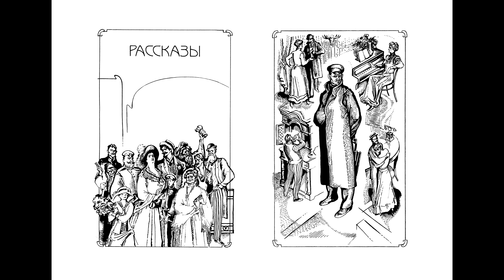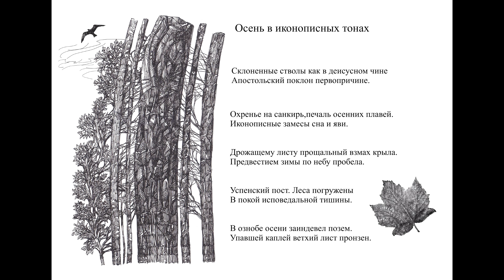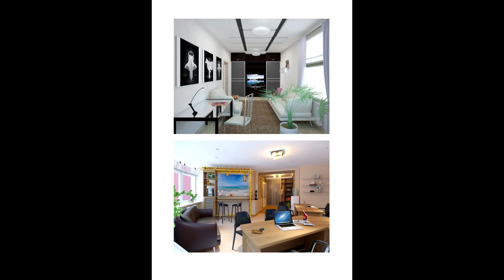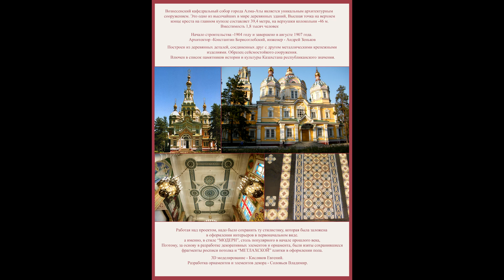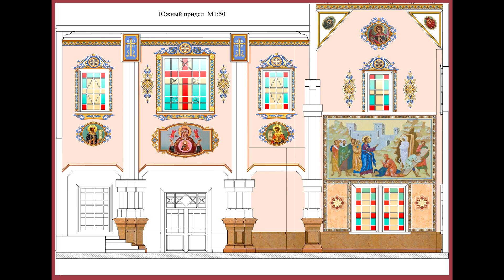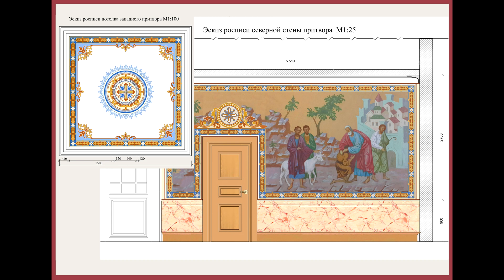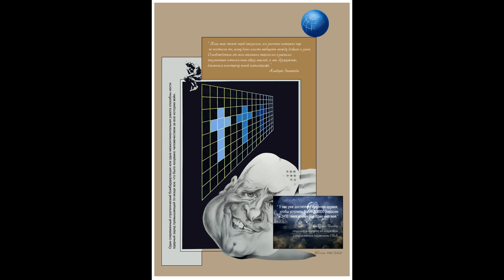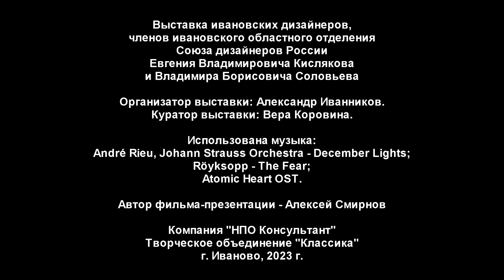Евгений Кисляков и Владимир Соловьёв ПОЛИГРАФИКА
Выставка известных ивановских дизайнеров, членов ивановского областного отделения Союза дизайнеров России – Евгения Владимировича Кислякова и Владимира Борисовича Соловьева.
Авторы назвали свою выставку «Полиграфика». Это название отражает современное понимание визуальной семантики, вписанной в культурный процесс коммуникаций, приобретенное авторами в совместном творчестве над различными утилитарными, графическими и сакральными объектами.